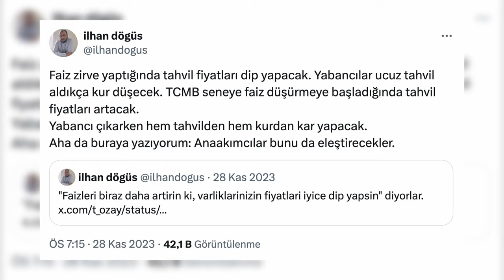🔴 "TÜRKİYE'DE FAİZ ARTIŞINI SAVUNANLAR KÜRESEL FİNANSI İHYA EDİYOR!" - Dr. İlhan Döğüş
🎥 İktisatçı İlhan Döğüş'le bu bölümde faiz ve enflasyon ilişkisini, faiz artırımı ya da indiriminin kimlerin işine yaradığını konuştuk...